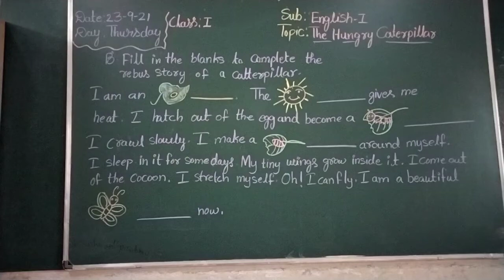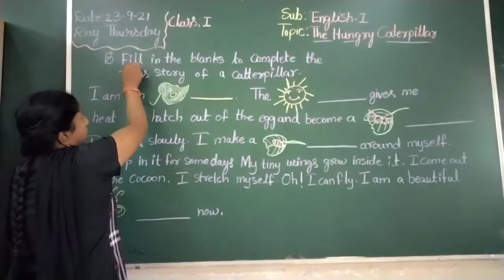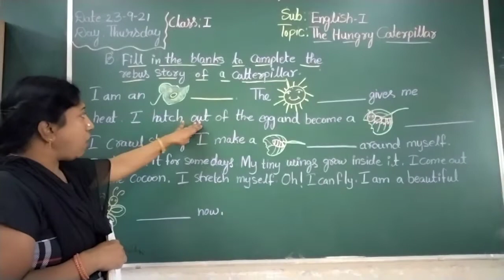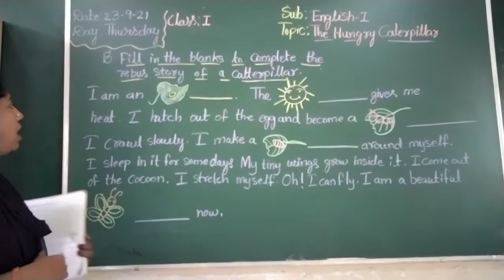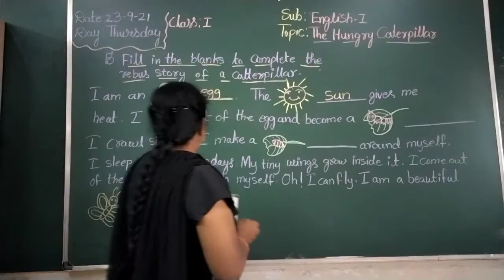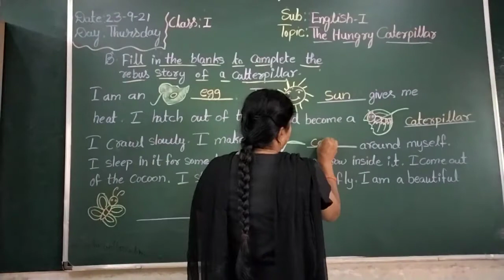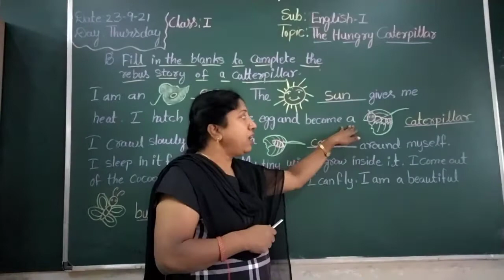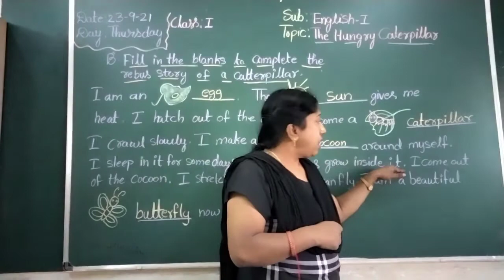VPS | 1st standard | English I | Session 178 | 2021-22